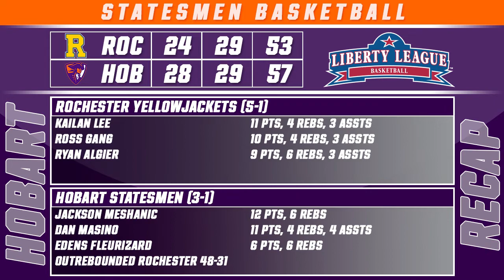HOBART HIGHLIGHTS: Basketball stings Yellowjackets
Highlights from the Hobart basketball team's 57-53 win over Rochester on Nov. 26, 2019.